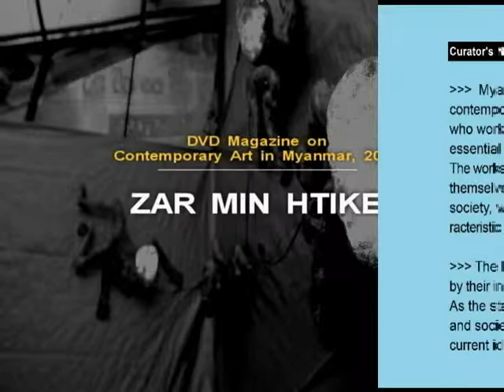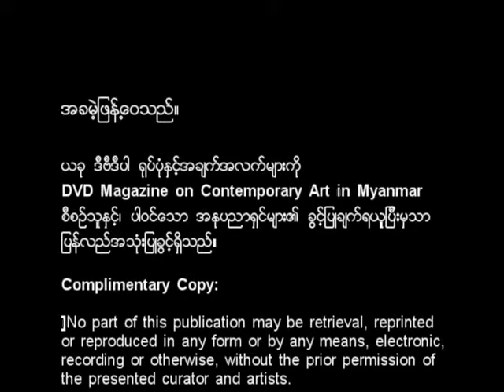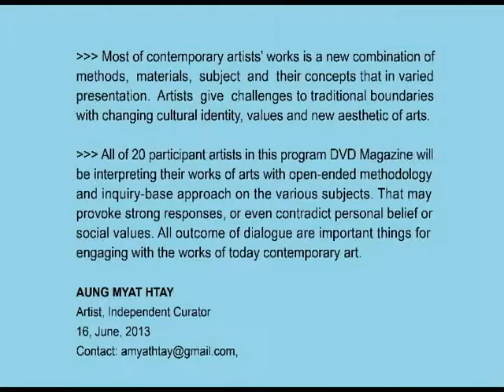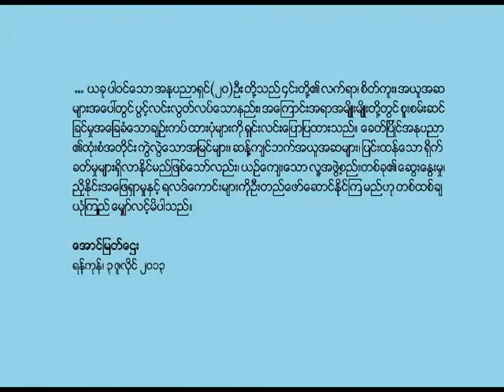Contemporary art in Myanmar, DVD Magazine 2013, Curated by Aung Myat Htay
Myanmar/Burma's first DVD Magazine on contemporary
art focuses on selected local artists who working in
current trends of arts to exploring essential questions
and concerns of present time. The works presented, with
statements from the artists themselves or others active in
the arts, reflects of society, while at the same time revealing
the characteristic features and discourses of the art
system in field of local arts.
Aung Myat Htay
Artist/Independent Curator
Based in Myanmar
Currently in New York, NY